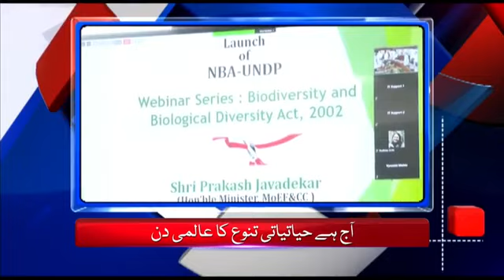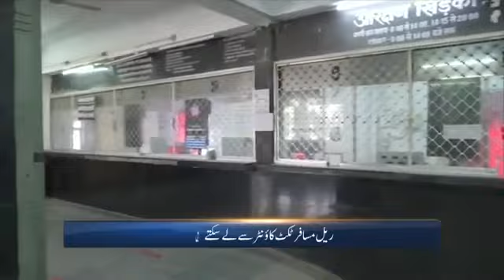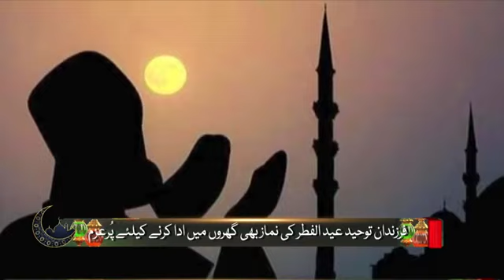Urdu News-PM Modi to visit West Bengal & Odisha to take stock of situation in wake of Cyclone Amphan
Our special Urdu News Bulletin at 0315 pm daily and get yourself updated with Major News of the day | 22 May, 2020